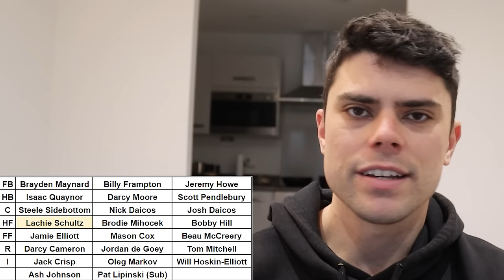Analysing Collingwood for AFL 2024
Jesse takes a look at the Collingwood Magpies, predicting their best 22 and overall expectations for AFL 2024.